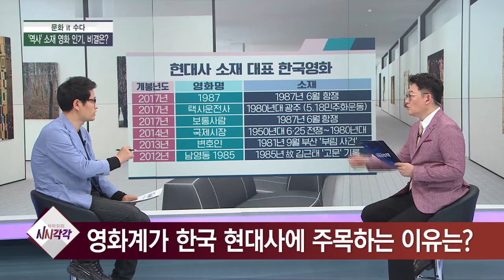'역사' 소재 영화 인기, 비결은? [김성수의 시시각각]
출연:김헌식 문화평론가

-'천만 관객' 사로잡은 역사 영화 다수, 그 비결은 무엇?
-영화계가 한국 현대사에 주목하는 이유는?
-역사 소재 영화가 현재를 사는 관객에게 주는 메시지는?
-역사 왜곡·미화 논란…역사 영화의 문제점은?